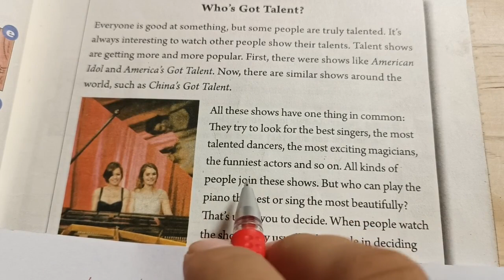1879 @胡彦锋英语辅导O3x4ve8y729jppkm 的精彩视频